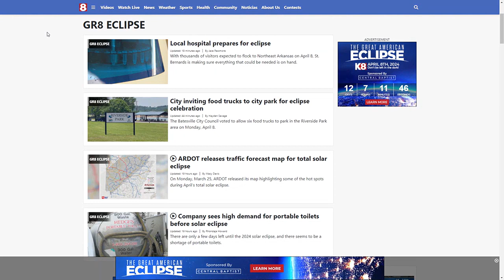City inviting food trucks to city park for eclipse celebration